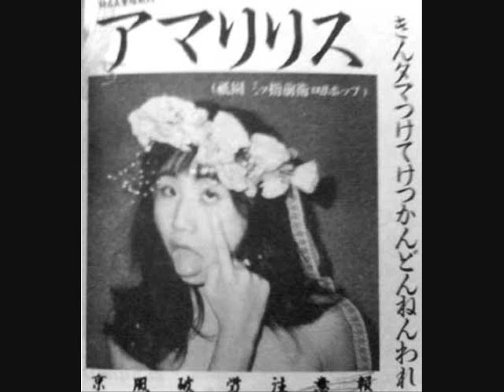アマリリス(part2)@新宿LOFT(1986.10.3)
‹ALICE SAILOR in WONDERLAND›
AMARYLLIS=ALICE SAILOR+Yasuda Ken-ichi+Tanaka Haruo